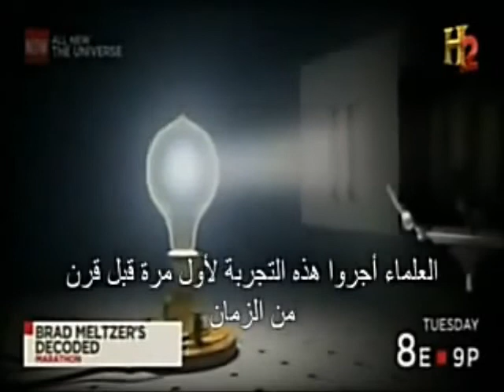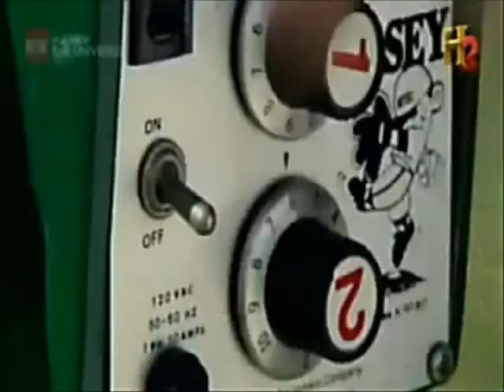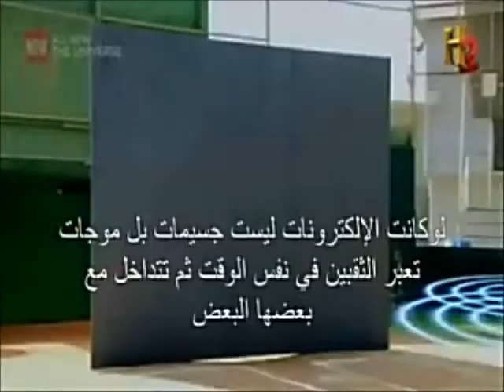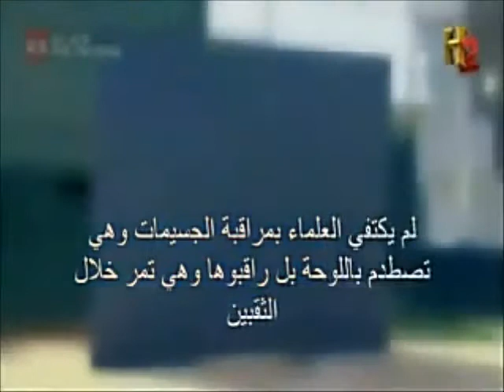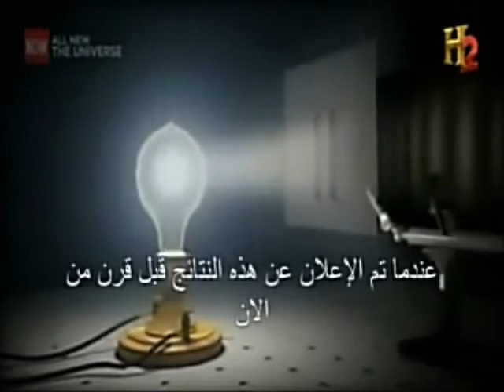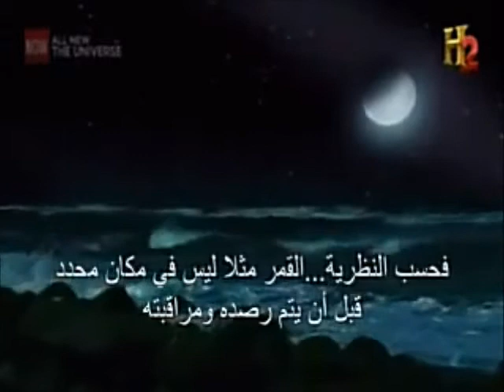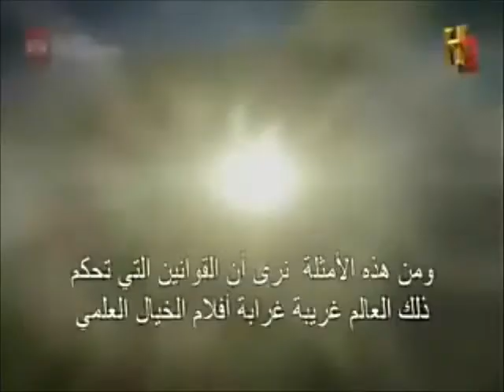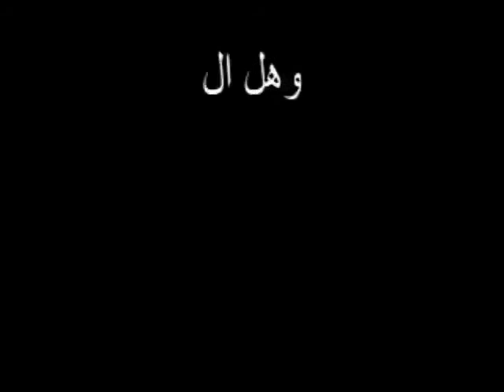تأثير الوعي على سلوك المادة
الغرض الأساسي لهذه القناة هو النهوض بواقع الرياضيات والفيزياء التطبيقة في العراق بصورة خاصة ولكل مشاهد عربي بصورة عامة